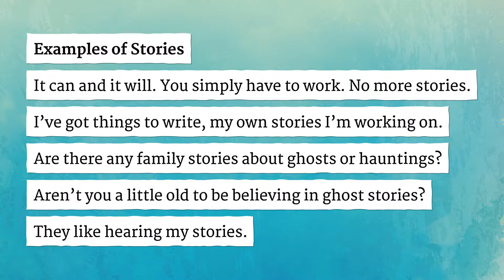STORIES pronunciation • How to pronounce STORIES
How to say Stories in British English and American English?